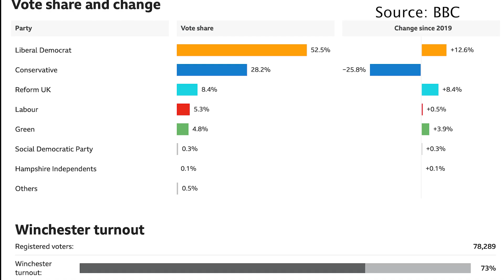Danny Chambers MP - WINOL Exclusive Interview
Molly Keane from the University of Winchester interviewed the Liberal Democrat MP, about why he thinks he got in after years of Conservative dominance, and his new role as Spokesperson for Mental Health.